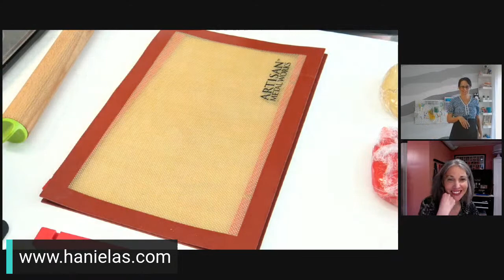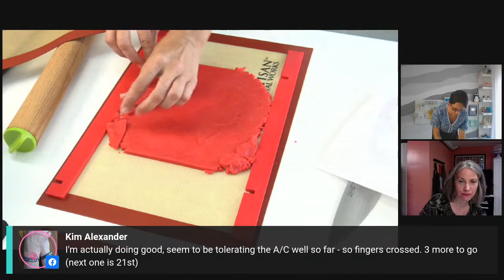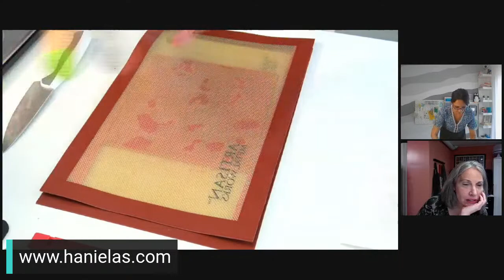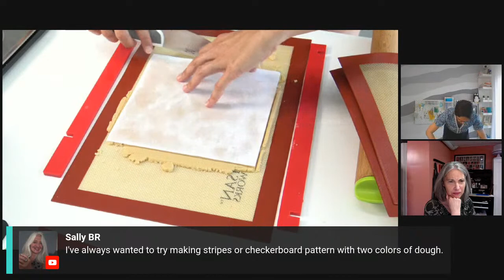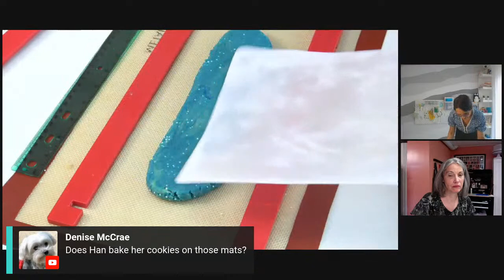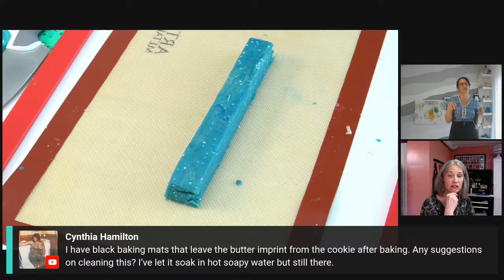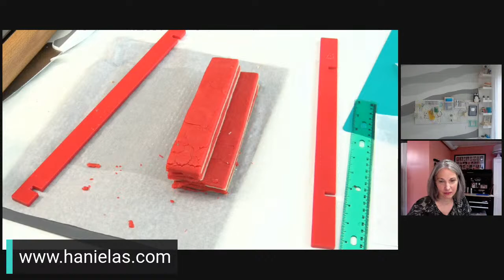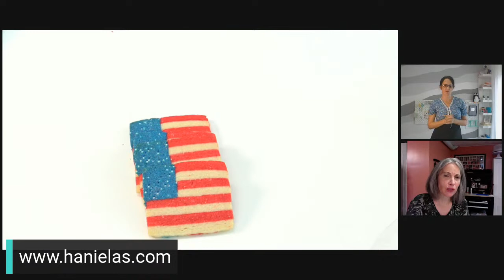American Flag Icebox Cookies / Montreal Confections & Haniela's (June 7th, 2022)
Join us for cookie chit chat & LIVE decorating
If you miss the Livestream you can watch the replay via our YouTube channels